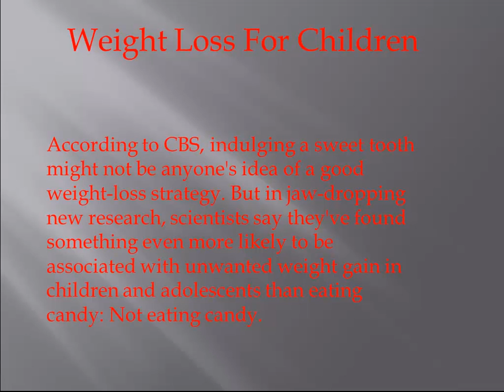Healthy Weight Loss For Children Powerpoint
According to a CBS website, indulging a sweet tooth might not be anyone's idea of a good weightloss for children strategy, but in jaw-dropping new research, scientists say they've found something even more likely to be associated with unwanted weight gain in children and adolescents than eating candy: Not eating candy. Wouldn't SlenderPops be better than chocolate?